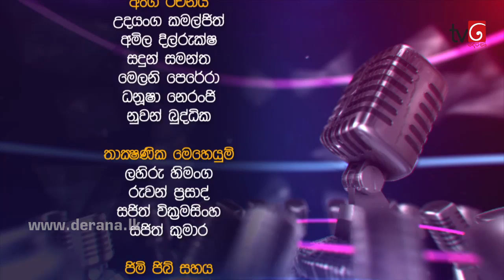Derana 60 Plus - 12th August 2018